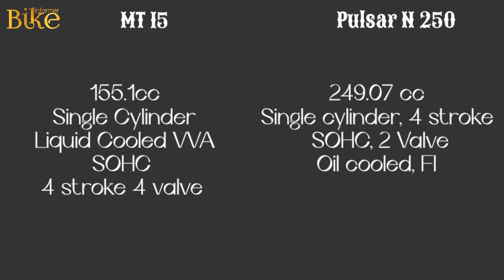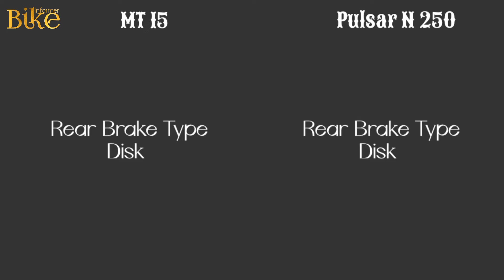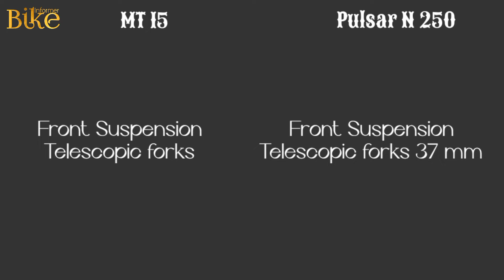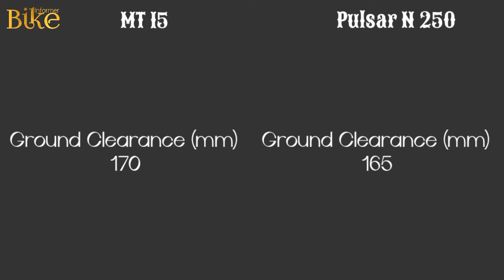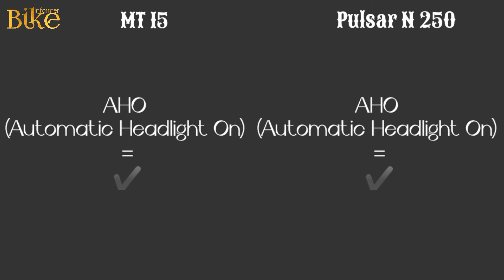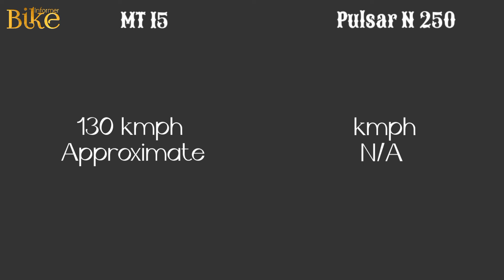Pulsar n 250 VS Mt 15 | Comparison | Mileage | Top Speed | Price | Bike Informer